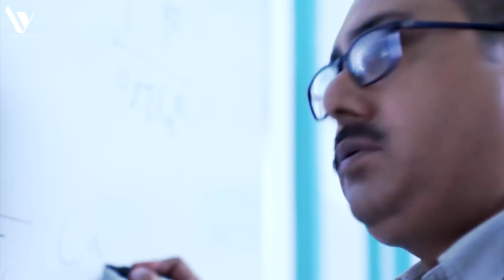Punjabi Love Mashup 2020 | Parth Dodiya | Yash Visual | Romantic Songs Of The Year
Presenting You-